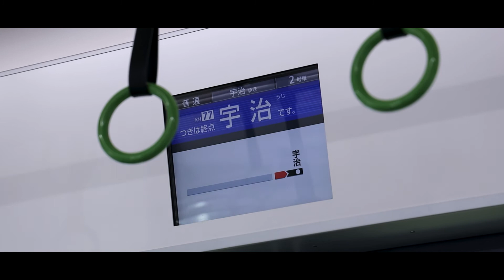【Daily Vlog】社会人の休日｜京都宇治をぶらり散歩｜藤の花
年度末から仕事が忙しく、かなり久しぶりの投稿です。。。
藤の花が見ごろということで、京都の平等院鳳凰堂にぶらり散歩してきました。
Instagramに撮った藤の花を載せてあるのでよかったらそちらもご覧ください。

I have been busy with work recently, so this is my first post in a while.
I took a walk to Byodoin in Kyoto because the wisteria flowers were in full bloom.
I posted some wisteria flowers I took on Instagram, so please take a look there as well.

Profile
Name：suginoki
Gender：male
DoB：1992/05/04

▽Hobby▽
Travel , Photo , Vlog